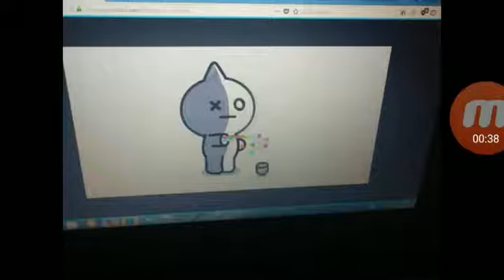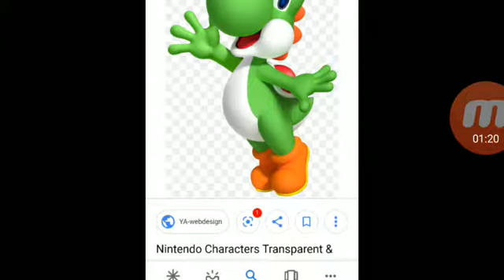the friends of mine